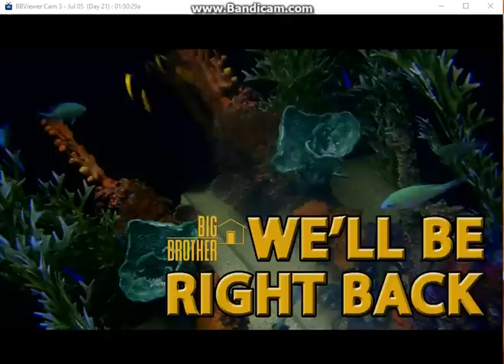NiCorey / July 5 / Nicole cracking up / as cute as you